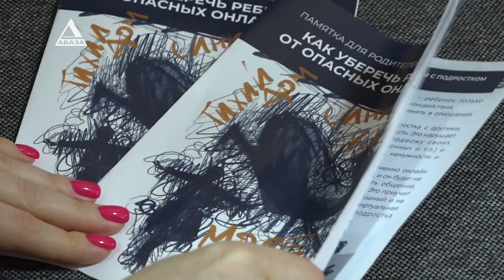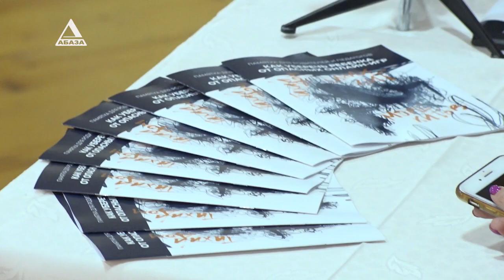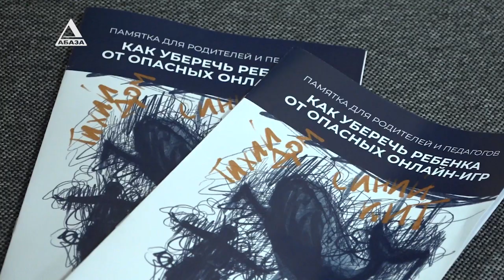Как уберечь ребенка от опасных онлайн игр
В первой средней школе Сухума состоялась презентация программы классных часов на тему «Опасные игры» для педагогов и родителей. Памятка была разработана сотрудниками Аппарата Уполномоченного по правам ребенка, при одобрении Министерства просвещения и при содействии психолога Ассоциации женщин Абхазии. Подробнее расскажет Анастасия Никонова.